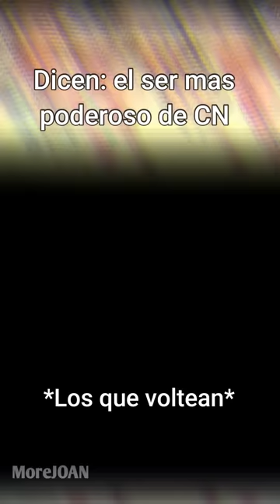El ser mas poderoso de CN